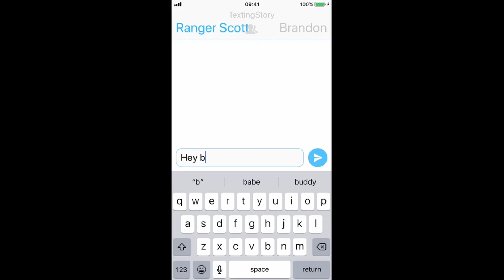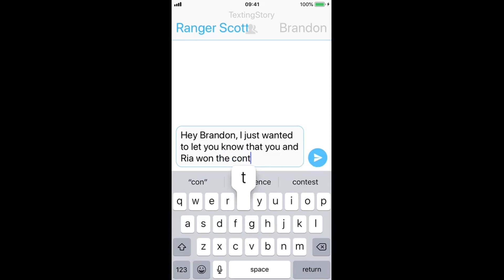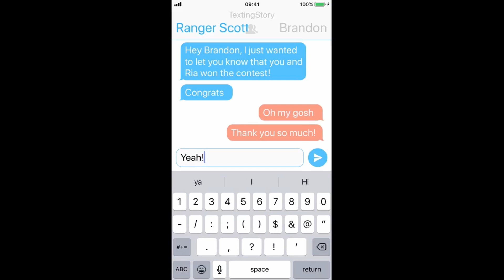Secret of the Canyon Cave (PART 2)